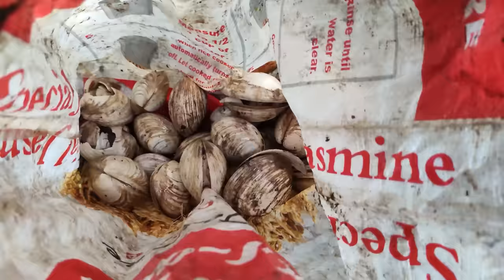MUD CLAM ADVENTURE | SUPER DELICIOUS | BUHAY PROBINSYA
Catch and eat one of the most delicious "Mud Clam" in our province called "Imbaw".